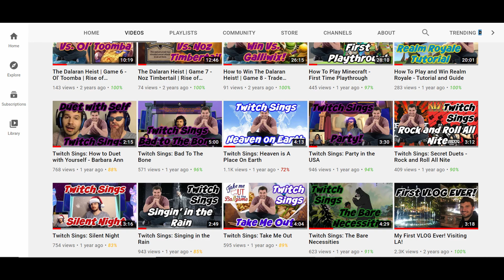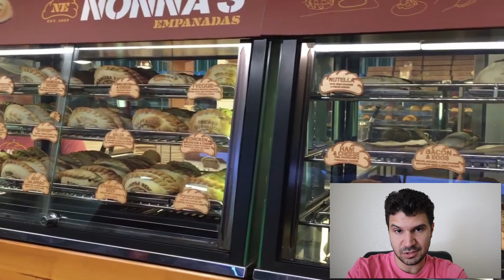Dave Reacts - My First Vlog EVER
It's time for My First Reaction video ever! It only makes sense that my first ever reaction video should be to my first VLOG ever here on my vlogging channel! It was so long ago, I'd completely forgotten what I filmed or said in the video. It was fun to look back on and funny to think of how everything has changed since then! What do you think?

My brand new On-Camera Directional Microphone!:

The waterproof phone case I use:

The mini-tripod I use in the parks:

David Kay
Kissimmee Florida
34747